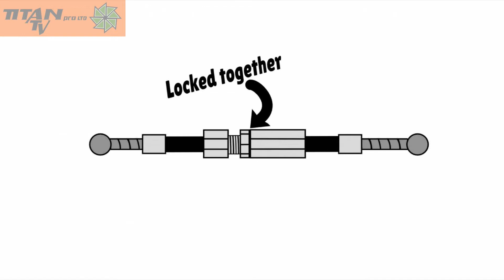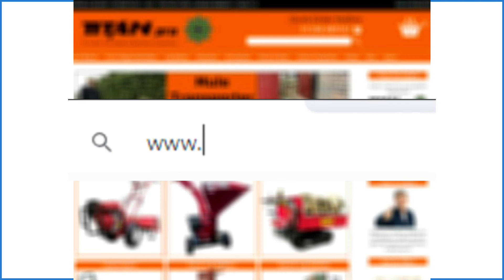Titan Pro Presents - How to Adjust Your Machine Control Cable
Part of the Titan Pro Ltd TV series of helpful how-to videos. This animated video shows the basics of how to adjust cables found on machines such as lawnmowers, log splitters and rotavators (amongst many others). These cables are used to control a number of different moving parts, most commonly throttles but also clutch or drive levers.

To find more videos like this, please head to our

This video was animated and produced in-house by Thomas Duffy.